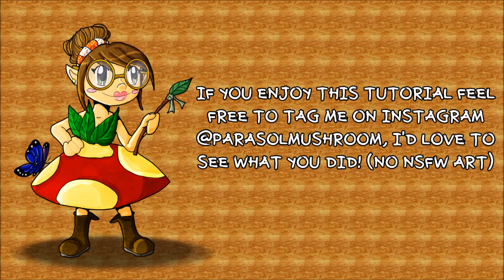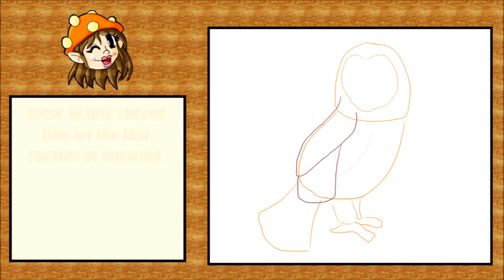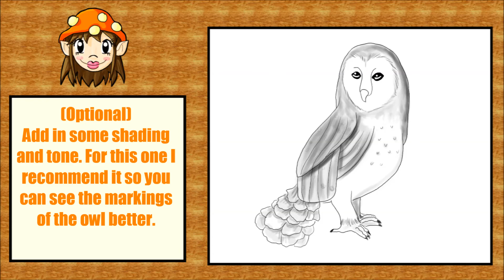How to Draw a Barn Owl, Tutorial! - Painting With Parasolia!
Hello Everyone! Today we're going to learn how to draw a barn owl!

Feel free to tag me  if you follow my tutorial!

Programs used:
Windows Movie Make, Adobe Premier - Video Editing
OBS - Recording

Fall Colors - ann annie